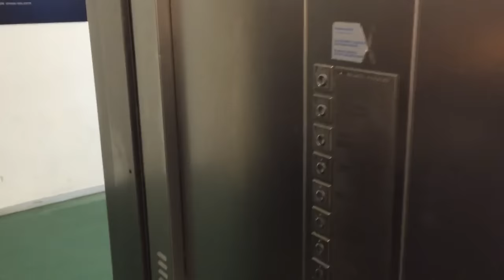Jill Lopez inspecteert het nieuwe Luxor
3, 4 & 5 maart 2016 speelt Tineke Schouten in het nieuwe Luxor theater in Rotterdam. Zoals altijd inspecteert haar Amerikaanse coach Jill Lopez het theater voor de komst van haar ster.

Officieel Youtube kanaal van Tineke Schouten

Hier vind je ook alle speeldata van haar theatershows
Kaarten koop je voor de juiste prijs op deze site, bij het desbetreffende theater of de Nationale Theaterkassa 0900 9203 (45cpm). Let op betaal niet teveel en koop alleen via deze kanalen!